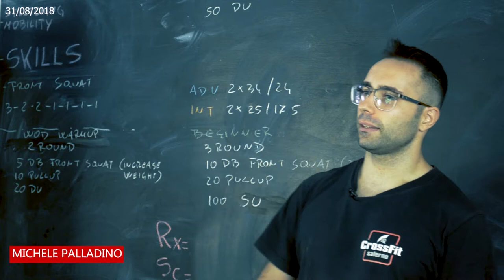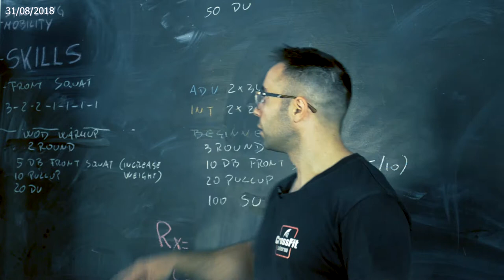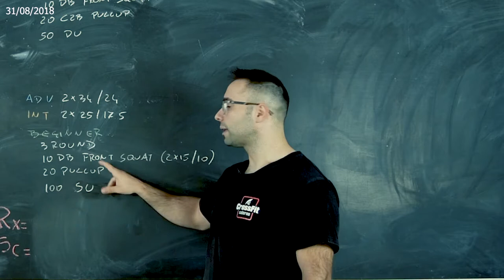Class del 31 Agosto 2018